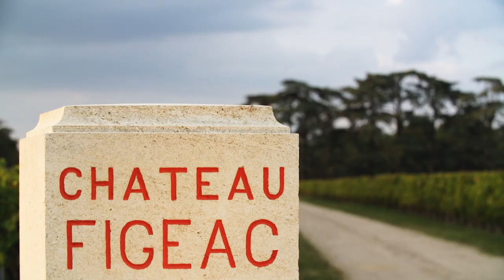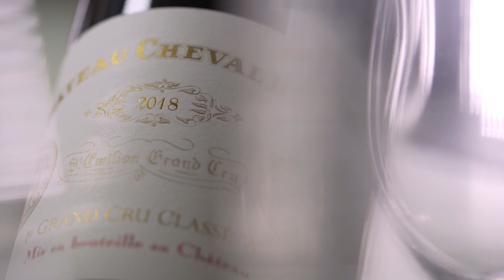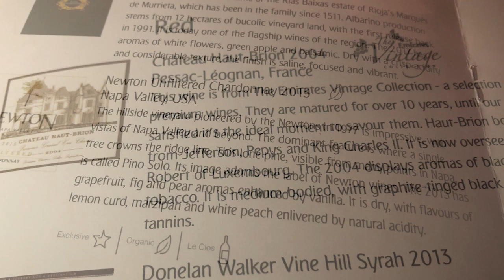Bordeaux | Emirates Wine Experience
The wines of Bordeaux’s Château Palmer and Château Cheval Blanc are revered the world over. These prestigious Cru Classés open their doors to Emirates and share their views on the region’s wine industry. Topics include biodynamic farming and the benefits of buying ‘en primeur’ amongst others.